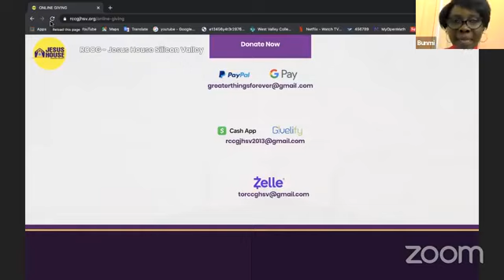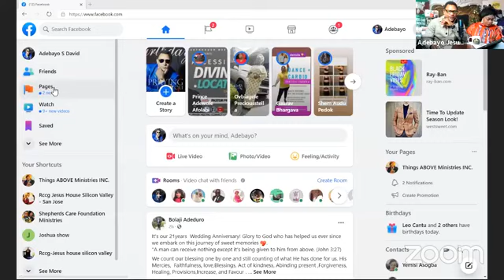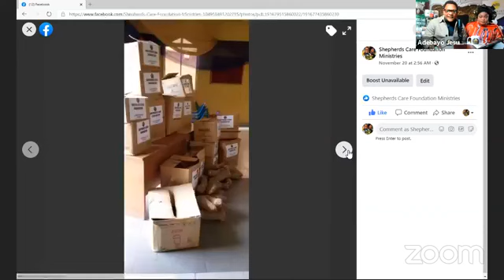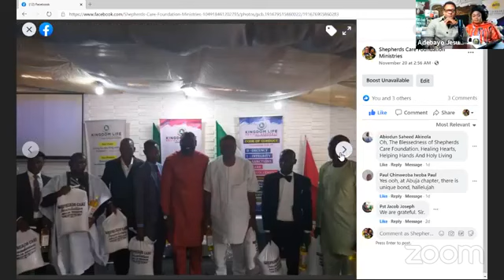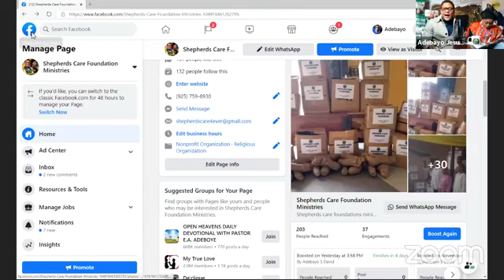BACK TO BETHEL - STRANGE ACTS OF GOD